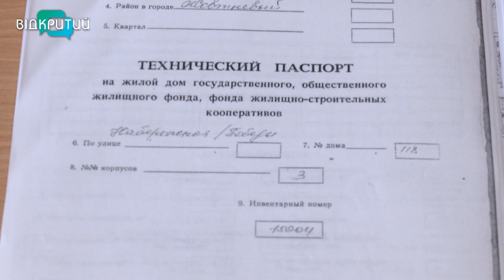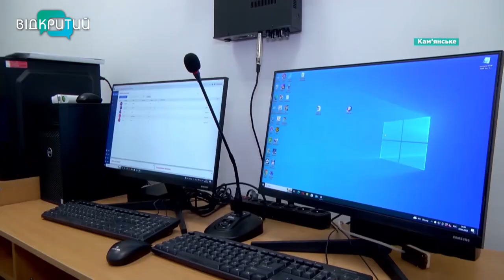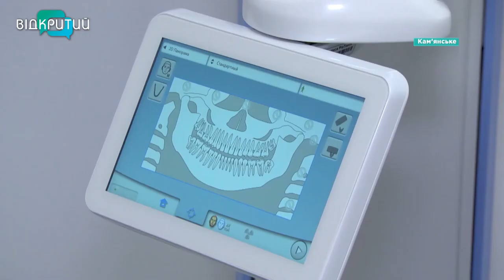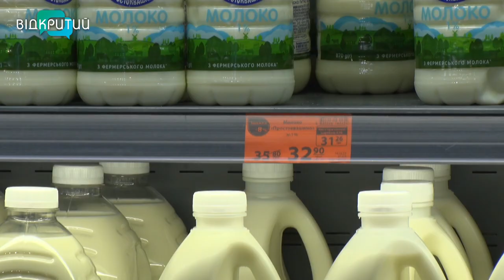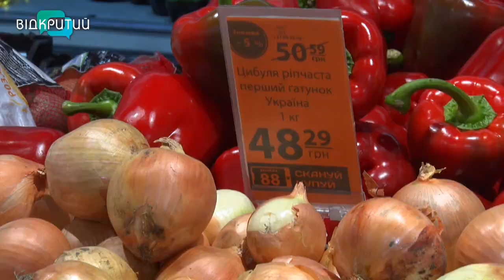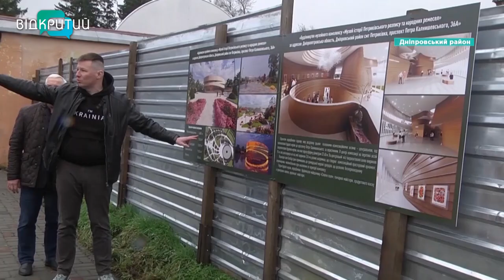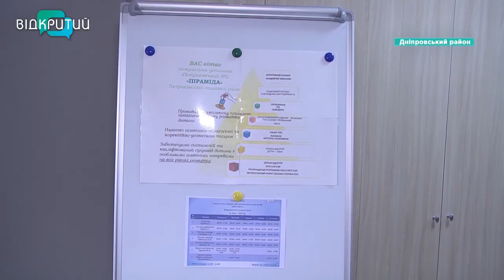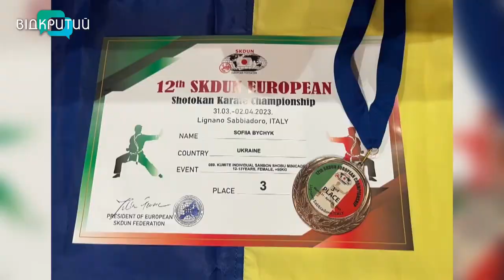🔵Новини OPEN NEWS від 5 квітня 2023 року 18:15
У Дніпрі на хабарі у сто тисяч гривень затримали інспектора Укртрансбезпеки

У Кривому Розі ДСНС-ники врятували трьох дітей та жінку

У Дніпрі благодійники  придбали  5 сучасних машин швидкої допомоги